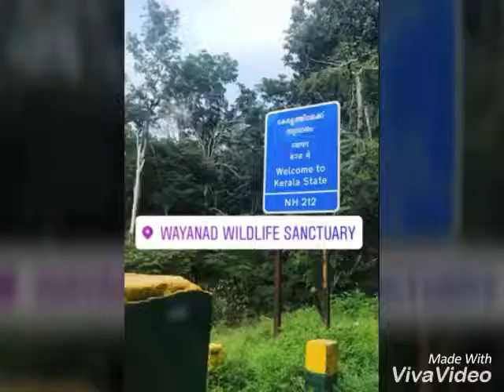Wayanadu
Bandipur, mudumalai, masinagudi, ooty, wayanadu